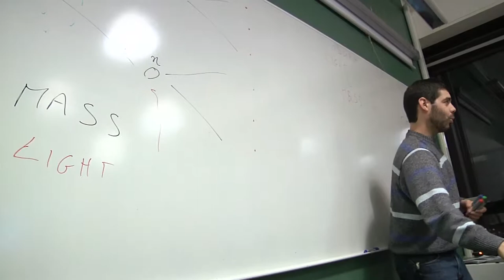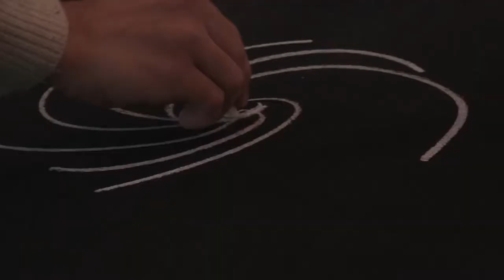Inner and outer Space: our universe expands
This video is a documentary realized by Ryan Tebo for the project Inner and outer Space: our universe expands. An exhibition organized by the Oskar Klein Centre in collaboration with Edsvik Konsthall.